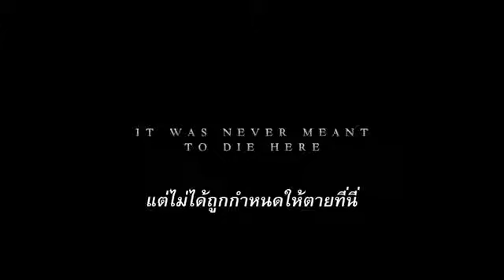Interstellar ซับไทย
Interstellar เป็นเรื่องราวของ การผจญภัยของกลุ่มนักสำรวจที่ใช้ประโยชน์จากรูหนอนที่เพิ่งค้นพบใหม่ ซึ่งการค้นพบนี้ได้ทำให้มนุษย์สามารถเดินทางท่องอวกาศได้อย่างไร้ขีดจำกัด และพิชิตระยะทางอันห่างไกลในการเดินทางระหว่างดวงดาวไปได้